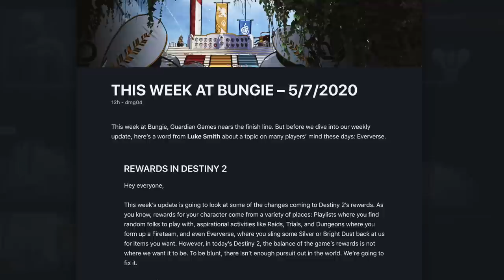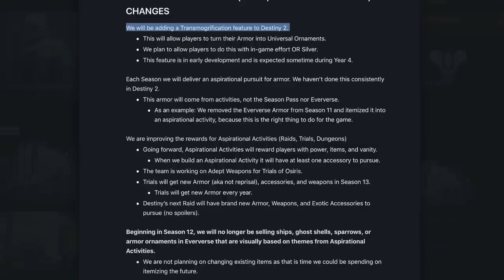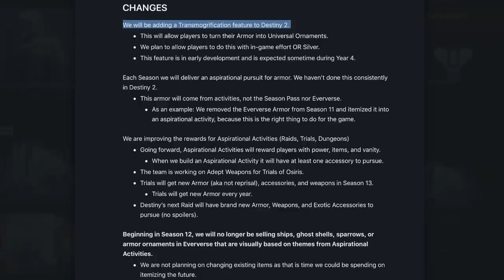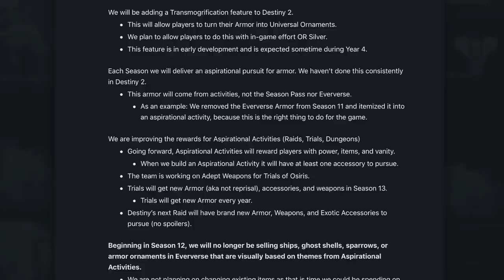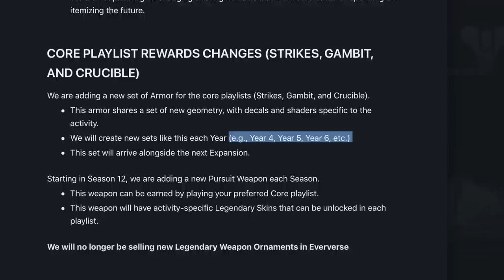Destiny 2. Изменения системы наград и ассортимента Еверверс.